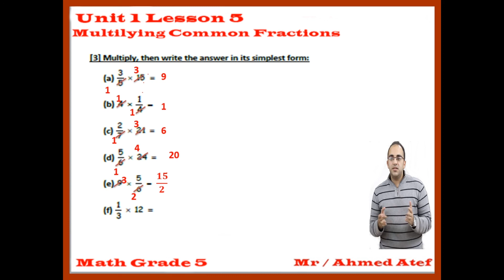U1L5 Multiplying Common Fractions ماث خامسة ابتدائي ترم اول 2020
ماث خامسة ابتدائي ترم اول 2020 الوحدة الاولى الدرس الخامس ضرب الكسور - المنهج المصري - مستر احمد عاطف